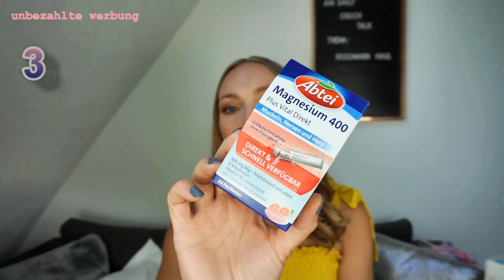Rossmann Haul Juli 2022 🛍️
Hallo Leute,
Diesen Monat habe ich meinen Monatseinkauf bei Rossmann getätigt, ihr könnt euch auf neue Produkte und Empfehlungen freue😋

Ihr wollt mir was zukommen lassen?!
Postfach 1129
35771 Weilburg

➔ MEINE AUSSTATTUNG: